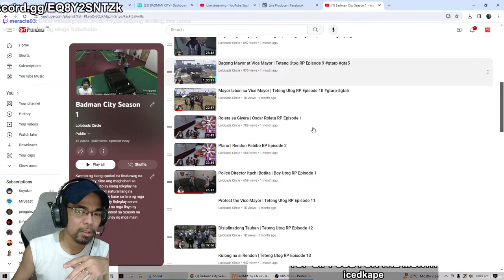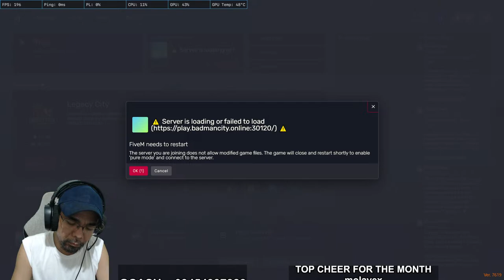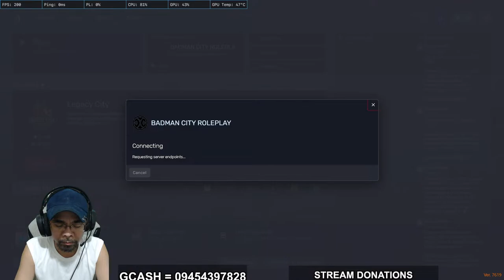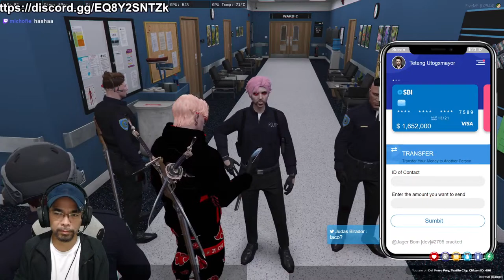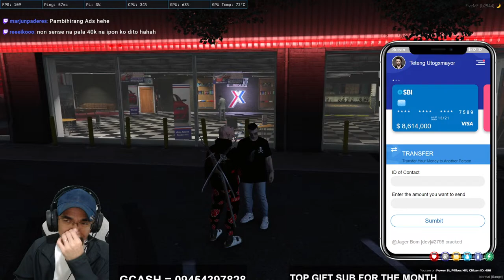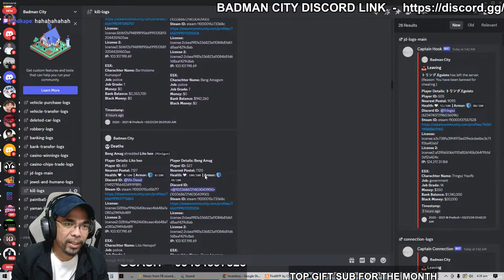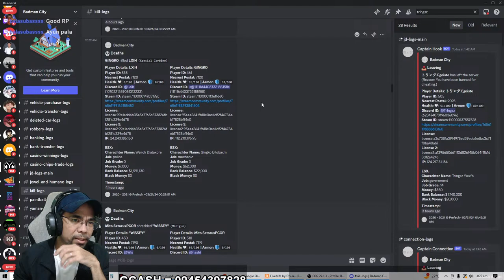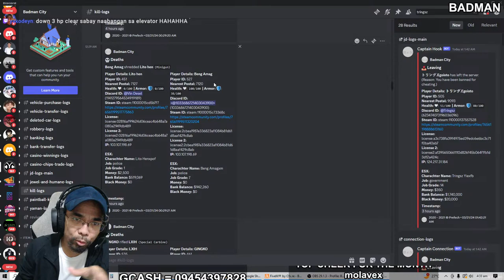Lets go Badman City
Lets go Badman Cityy